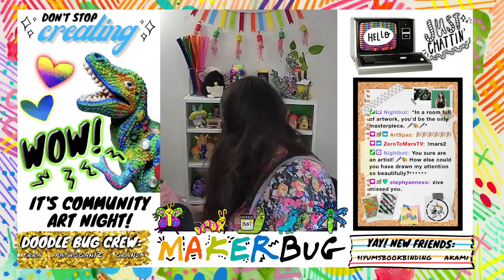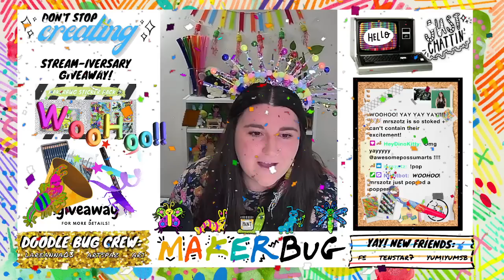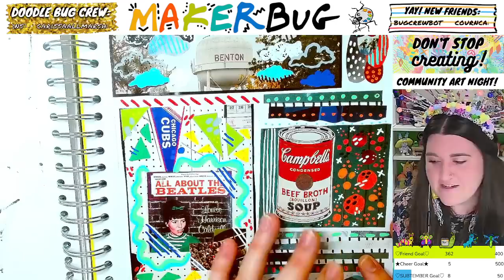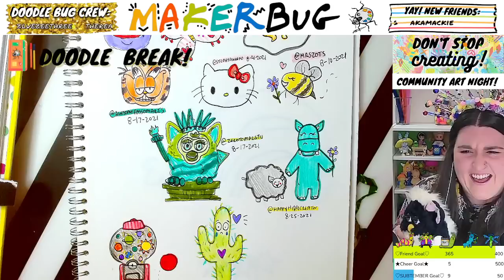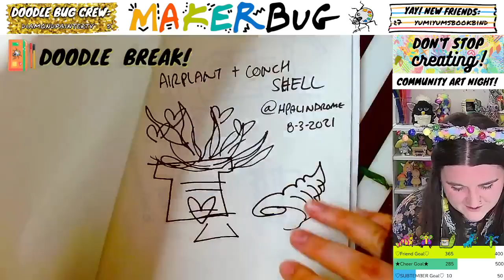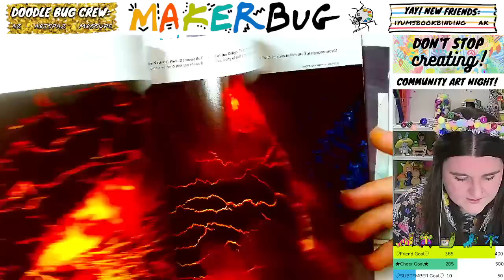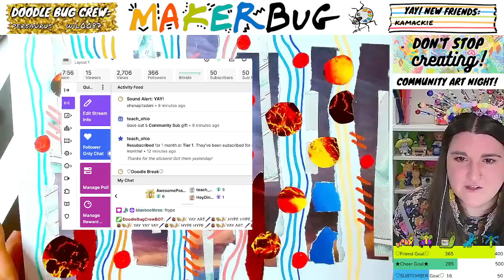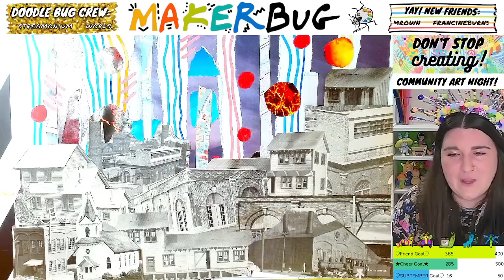Please let me finish my cardigan, I beg